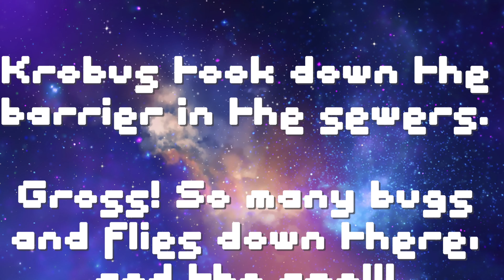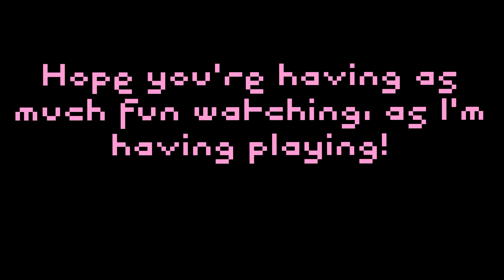Stardew Episode 121, Spring 12, Yr 2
Gus and Pam have a heart to heart -

with me involved.

 How do I always seem to get in the middle of everyone else's business?

I get Gus the Albacore Tuna he wants.

The crops are growing and the animals are thriving!

I sell some of my produce to Pierre direct, such a handy way to free up money and get paid right away!

Daily Stardew adventures, trying to level up as fast as I can!

For more videos, special stream times and more!